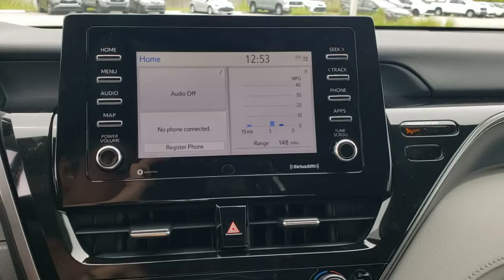2022 Toyota Camry Jacksonville Beach, Orange Park, Middleburg, Macclenny, Callahan T220089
Ruby Flare Pearl New 2022 Toyota Camry available in Jacksonville, Florida at Ernie Palmer Toyota. Servicing the Jacksonville Beach, Orange Park, Middleburg, Macclenny, Callahan, FL area.

Recent Arrival! Ash Fabric. 28/39 City/Highway MPG Ruby 2022 Toyota Camry LE 2.5L I4 DOHC 16V